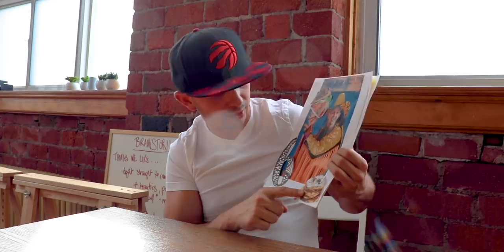Ask Matt | Q&A VLOG | Fidel Gastro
Got questions? Matt has answers. He is back with another Q&A session where he fields a wide variety of questions, some of which seem to be rather unexpected.

When you commit to a formal Q&A session open to the public you will always run the risk of getting asked a question or two you certainly weren't expecting. These types of questions are generally to be expected in any public forum, but especially a forum hosted on the internet.

The first question Matt gets hit with is a classic example of this scenario. Ryan Ladisa asks Matt is he is wearing underwear, which I think anyone would agree is an odd question to ask a chef considering the hazards of the kitchen. Matt takes the question in stride though, answers with a solid yes and moves on to the next one. Fortunately the next question is a bit more on-point with the goal of the session and is simply an inquiry about a hat he had been wearing.

The next question that Matt answers comes from a viewer wanting to know what the first meal he had after he closed the restaurant was. Matt quickly replies that he had a pizza topped with pepperoni and green olives, and that it was also a thin crust. The next question comes in from a good friend of Matt's.

She writes in and asks Matt what it was like knowing that he was cutting her off from her Lisa Marie addiction. Matt shows us a card she made him when they were closing the restaurant that has an absolutely marvelous art piece featuring the body of Macho Man Randy Savage with the Matt's head on it. As if that wasn't good enough the back also has a star wars picture with Luke's face being replace by Matt's as well. It's pretty clear that Matt's friend knows him well.

The questions continue on with the next one asking if he regrets selling Lisa Marie. He implicitly replies that he does not regret it. He does say that he misses having the space to bring people together and the community aspect that it created. He does mention that he was concerned that he might end up regretting the sale but that has not been the case.

After wrapping up the Instagram questions Matt moves on to questions from Facebook. The first of which asks what made him take the leap to owning his own restaurant.  Matt says that creating a food brand was a long time dream of his and opening a restaurant was something that just fell into place as he was looking for a downtown restaurant to prep food for the food truck in.

There are more questions but you'll have to watch the whole Q&A to see them. That's all for this Q&A but please come back soon for more stellar content.